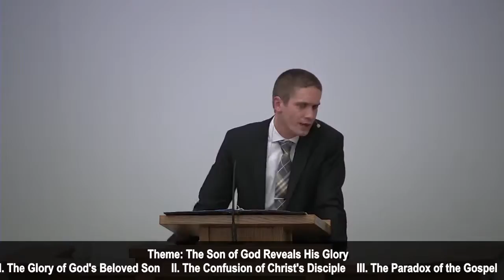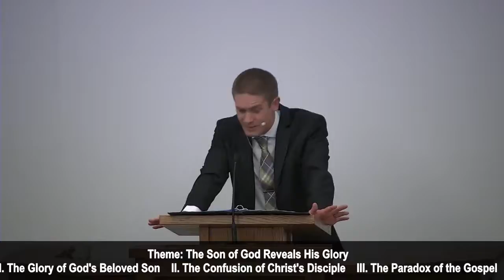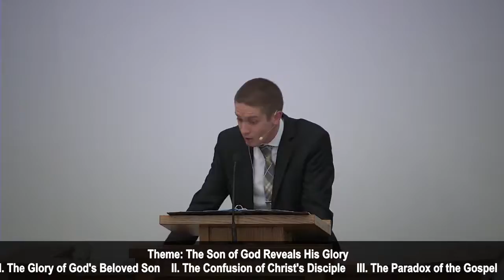April 11 AM - The Son of God Reveals His Glory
Scripture Reading: Exodus 34:29-35; Matthew 17:1-13
Theme: The Son of God Reveals His Glory
I. The Glory of God's Beloved Son
II. The Confusion of Christ's Disciple
III. The Paradox of the Gospel